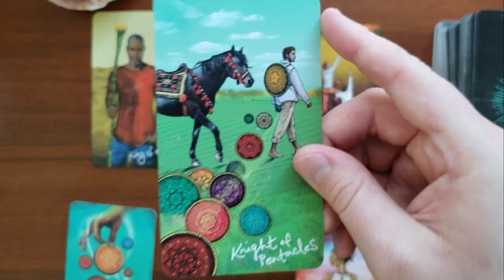Full Moon in Gemini 12/18/2021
Follow Facebook for full reading OneDerekIRL